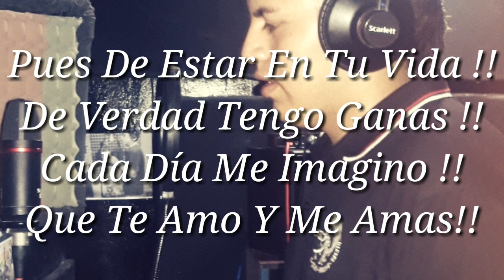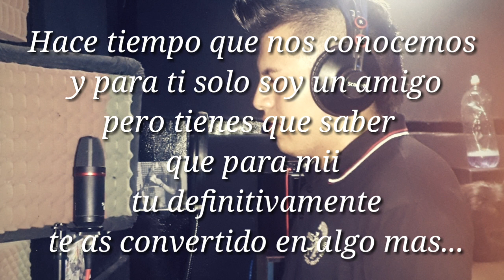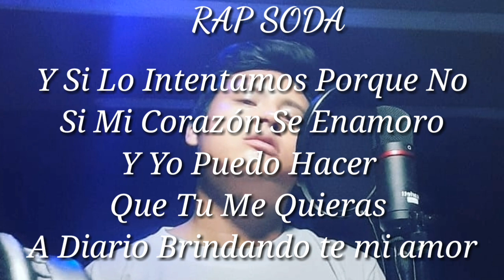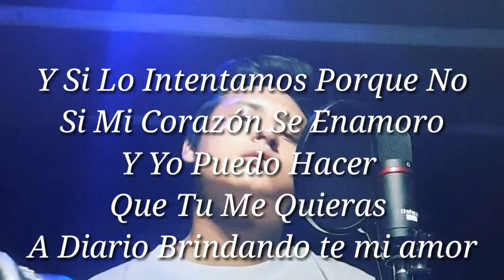MAS QUE AMIGOS -KEVIN ORDOÑEZ-RAPSODA-DARCHII RAP ROMÁNTICO 2020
DEDICADA PARA TODAS LAS PERSONAS QUE TENEMOS UNA PERSONA QUE NOS GUSTA Y POR MIEDO QUE NOS DIGA QUE NO LE HACEMOS SABER QUE NOS GUSTA 💯💯🇦🇹🇨🇴🎤🎤

PRODUCTOR MUSIC

DARCHII RAP ROMÁNTICO

PÁGINA OFICIAL
KEVIN ORDÓÑEZ RAP

MC RICHIIS